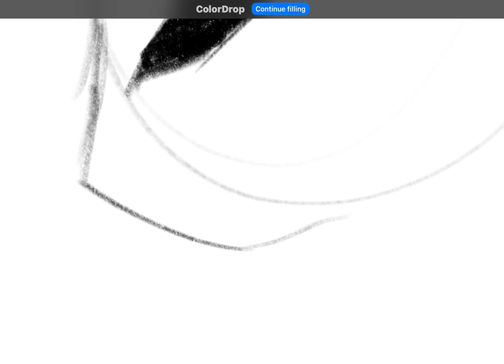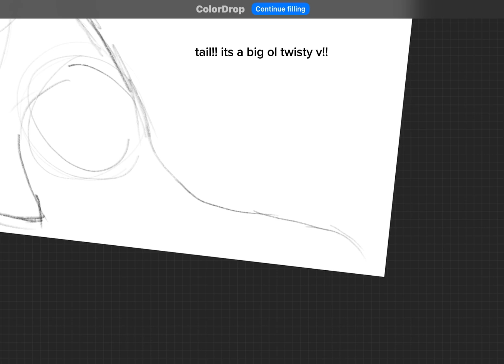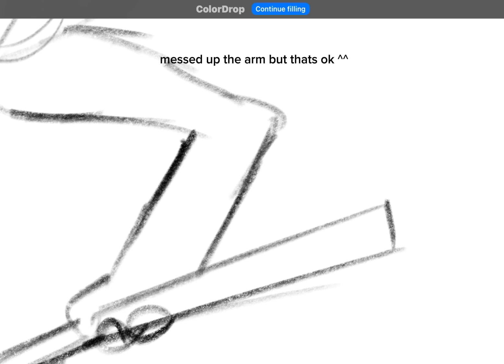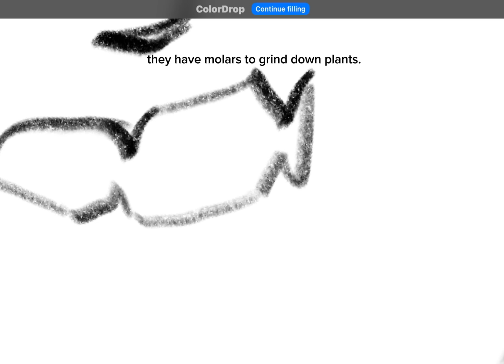HOW 2 DRAW: slugcats!!!!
i made this on procreate!!! slugcats belong 2 rainworld!!